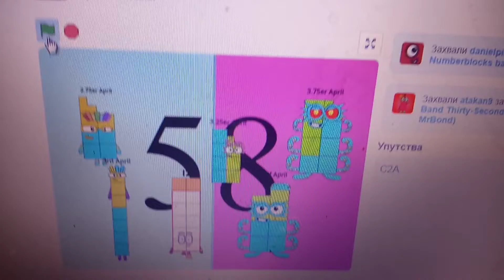Dateblocks band quartere 63 Yes